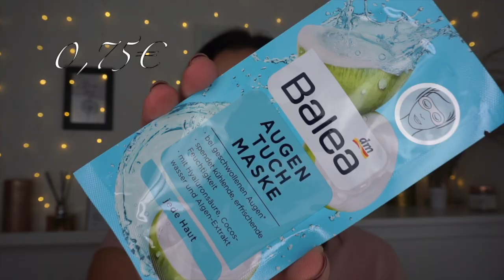XXL DM Haul Dezember 2020 + Verlosung | DM Neuheiten || Desi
Heeeyyy 🤗
Schön das du auf meinen Kanal gefunden hast. Hier findest du alles rund um Beauty Lifestyle und Hauls also schau dich gerne bei mir um, und wünsche dir ganz viel Spaß bei meinen Videos. 🤩 Alles Liebe Desi ! 💕

!Dieses Video enthält unbezahlte Werbung da Marken genannt/ gezeigt werden!

VERLOSUNG:
Teilnahmebedingungen:

3.ein Kommentar abgeben mit dem Hashtag

!!! Höchstens 3 Kommentare pro Person möglich !!!

4. Bist du unter 18 brauchst du die Einverständnis deiner Eltern.

5. teilnehmen können alle aus Österreich und Deutschland!

6. Denn Gewinn habe ich aus eigener Tasche bezahlt und wird nicht in Bar ausgezahlt.

7.Der Gewinn wird unversichert versandt! (ich hafte für keine weiteren Kosten)

8. mit der Teilnahme bist du einverstanden damit , das dein Name im Video verwendet wird.

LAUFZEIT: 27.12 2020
 VIEL GLÜCK!!🍀🍀🍀